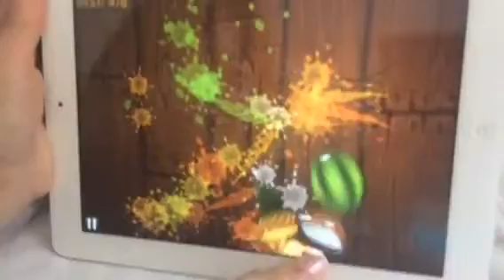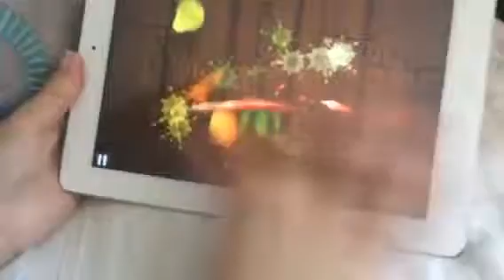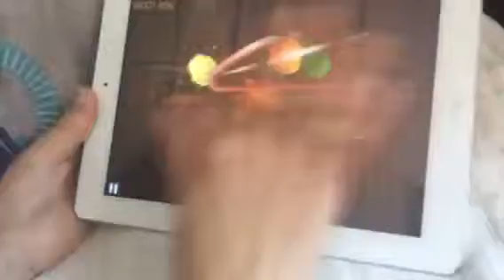Fat Asian Mum Plays #7 Fruit Ninja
Fat Asian mum attempts fruit ninja. Will she succeed?